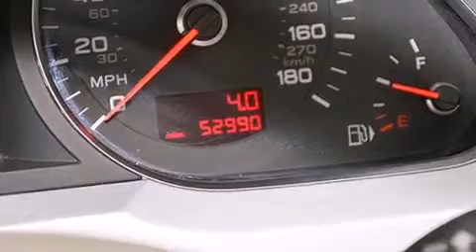2010 Audi A6 Lake Worth FL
Haz clic aquí para ver el precio Hemos tenido el honor de servir a la zona de Lake Worth fl , le prometemos que su experiencia superará sus expectativas ! Year : 2010 Make : Audi Model : A6 Engine : Motor con 6-Cil de 3.2L Trans . : Transmisión Continuamente Variable Millaje : 52,972 Stock : F63726 Offleaseonly.com 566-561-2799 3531 Lake Worth Rd Lake Worth , fl 33461